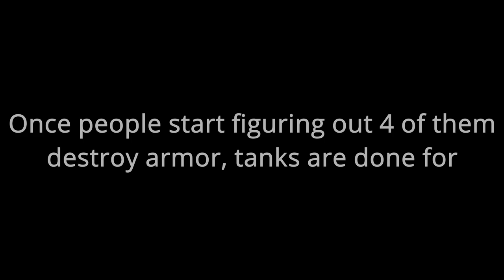Battlefield 2042 With Only Grenades!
I thought it'd be easy, I had another thing coming...